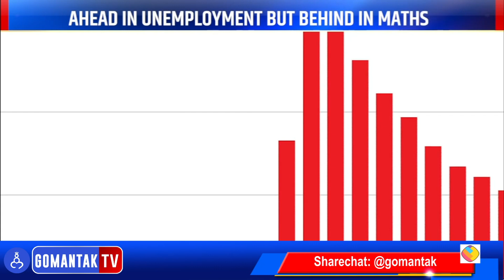बेरोजगारीत पुढे पण गणितात मागे | Ahead in Unemployment but behind in Maths | Gomantak Tv